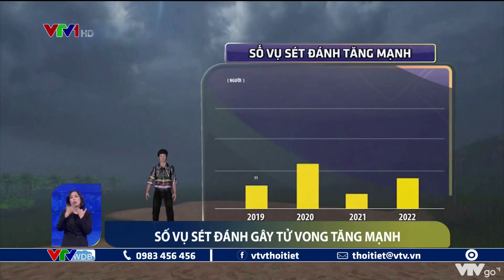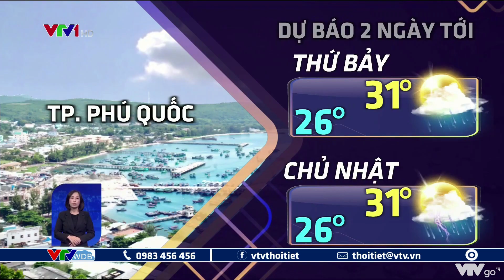Bản tin thời tiết 18h - 15/07/2022: Trung Bộ chiều tối mai mưa giông | VTVWDB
Bản tin thời tiết 18h - 15/07/2022: Trung Bộ chiều tối mai mưa giông | Dự báo thời tiết hôm nay và ngày mai 16/07 | Dự báo thời tiết 3 ngày tới
► Xem tin tức hấp dẫn, tổng hợp các video mới nhất tại dubaothoitietvtv về tình hình thoitiet, thiên tai, thảm họa và môi trường nhanh nhất.
📲Tải ứng dụng VTVGO ngay để xem tintuc và nhiều nội dung hấp dẫn khác